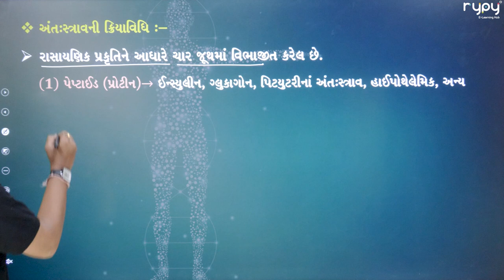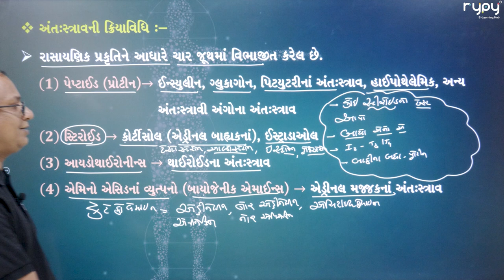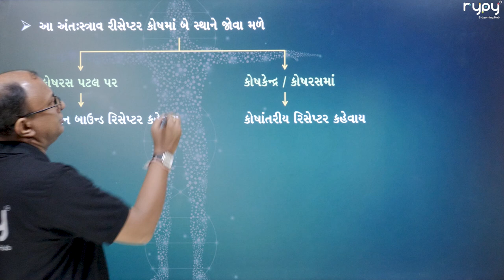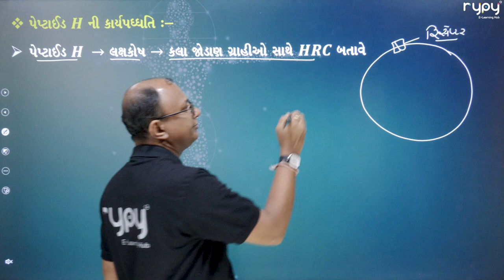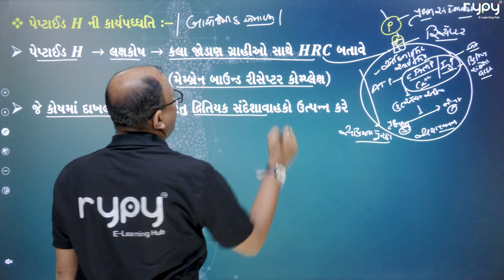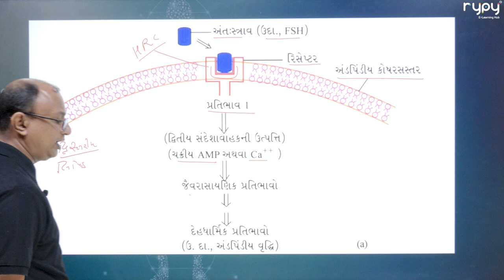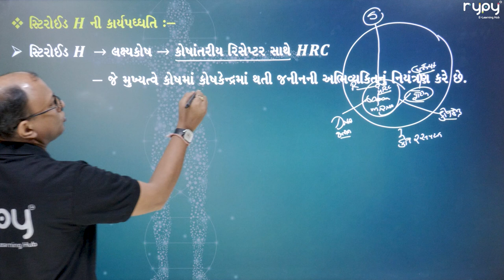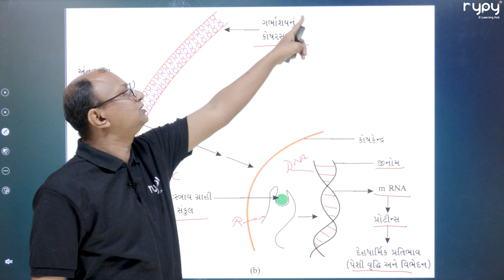NEET | 11 Science | Biology | ચેતાકીય નિયંત્રણ અને સહનિયમન | અંતઃસ્ત્રાવની ક્રિયાવિધિ